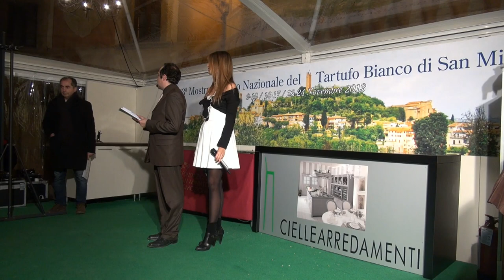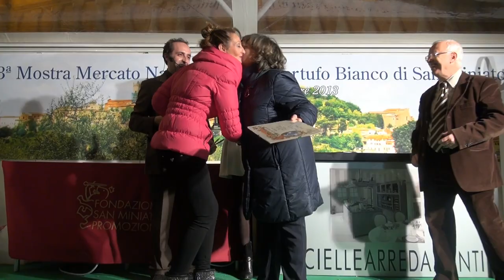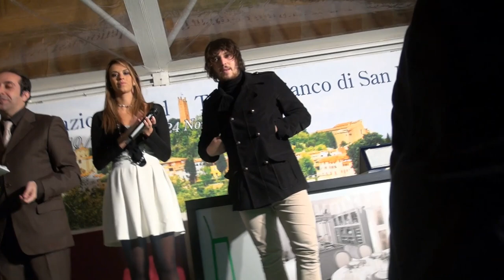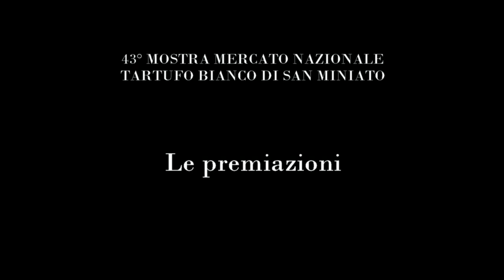Tartufo di San Miniato le premiazioni 2013. fabrizio mandorlini fm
Al termine della Mostra Mercato Nazionale si concede il giusto onore al merito. A coloro che hanno trovato il tartufo più grosso della stagione, a chi lo ha esposto, a chi lo ha trovato. Ospite d'eccezione alla cerimonia di premiazione il critico enogastronomico Edoardo Raspelli che ha avuto in dono un bel tartufo bianco di San Miniato.